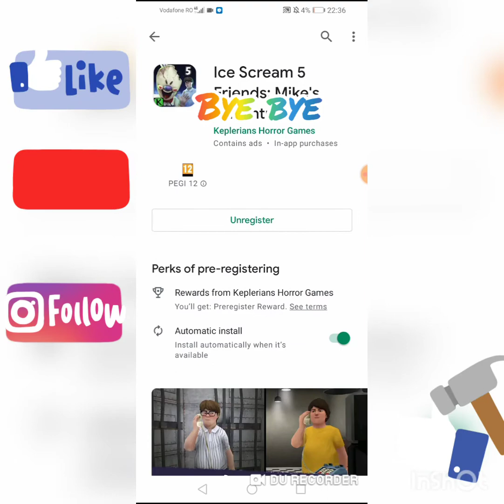2 Days Left Ice scream 5 New Photos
0:00 I'm excited
0:30 Bye bye

❤️My Recorder :Du Recorder❤️

🧡My intro maker:Intro maket🧡

💙My Editor:InShot 💙